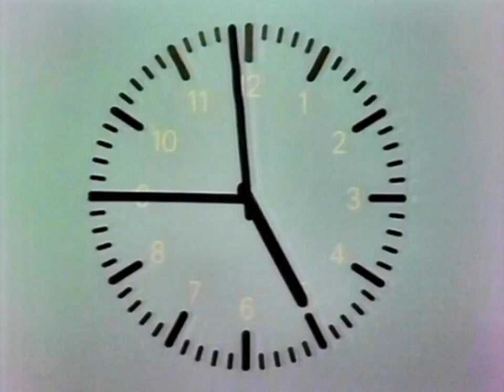ZDF Pausenfüller Hühner 1984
ZDF Pausenfilm